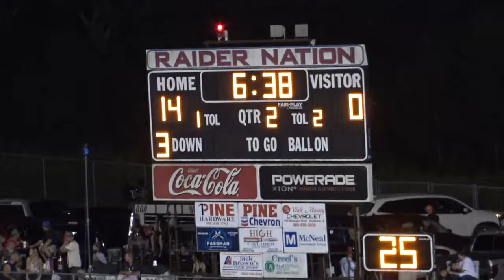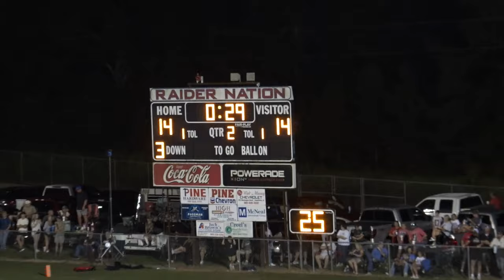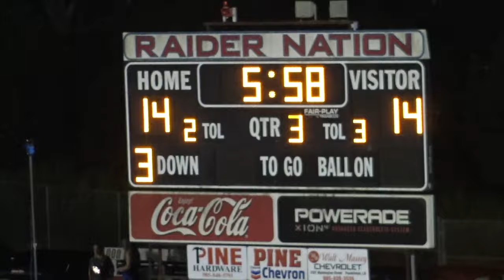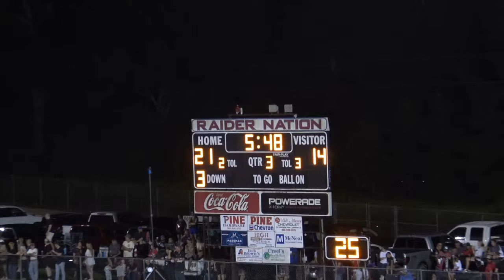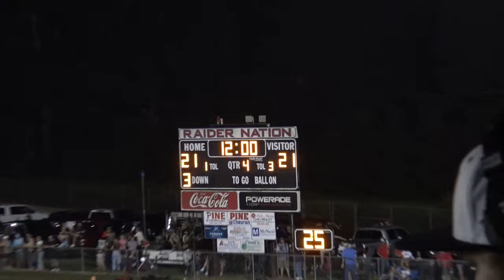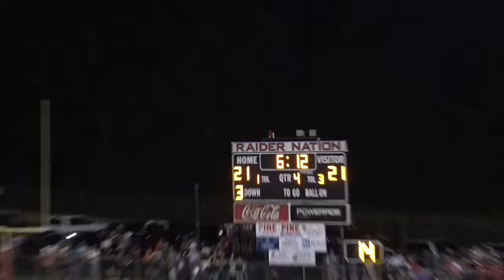THE GAME: PINE Vs FRANKLINTON HIGH